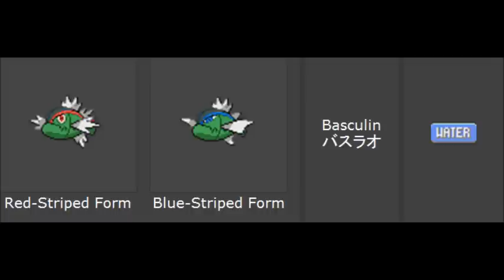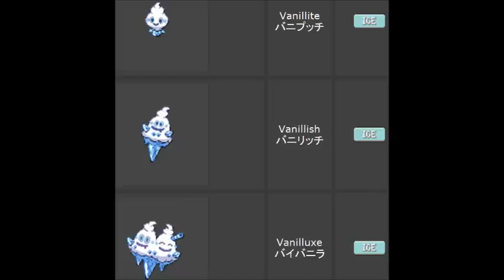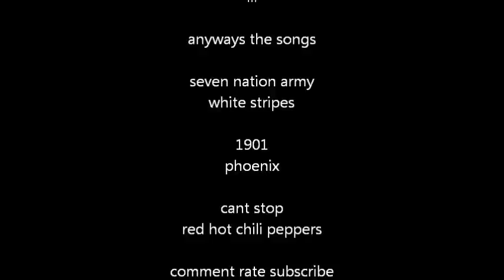pokemon black and white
all pokemon for black and white enjoy